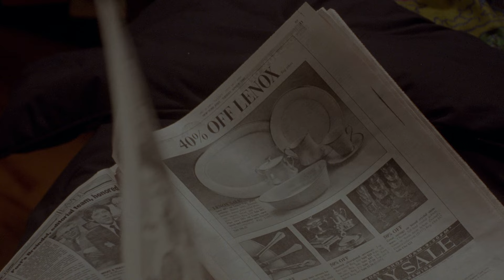Juice 1992 - Bishop Kills Radames